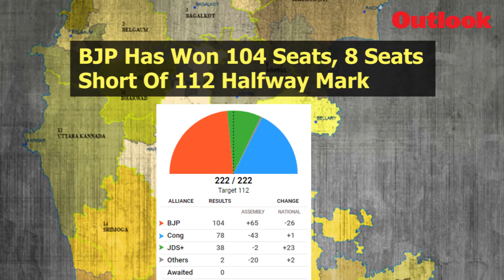Karnataka Polls Reach Supreme Court, All We Know So Far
Video Editing: Suraj Wadhwa/Outlook